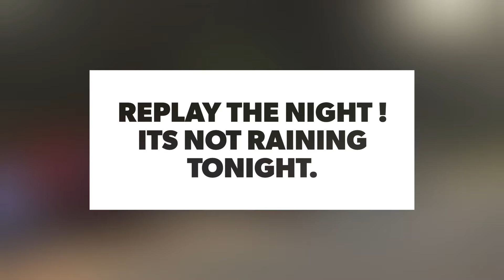Rimbayu Night Ride